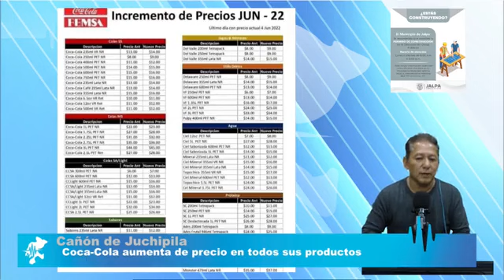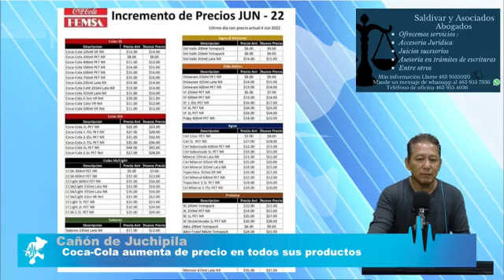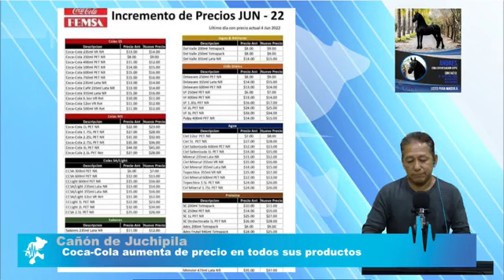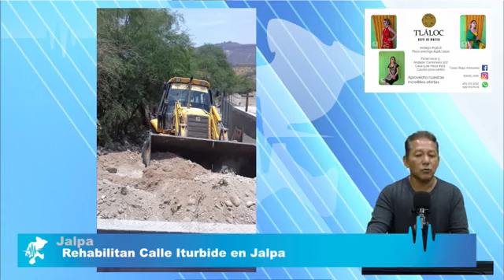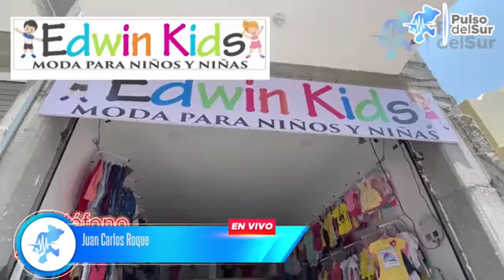Coca-Cola aumenta de precio en todos sus productos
Hoy en Pulso Noticias: Coca-Cola aumenta de precio en todos sus productos, Buscaremos más apoyos para la economía de las familias Apozolences: Gabriela Arellano, Inicia Programa de Reforestación En Apozol, Rehabilitan Calle Iturbide en Jalpa, Bajo “Protestas” están laborando En los Servicios de Salud y Hospitales de la región, LE APOSTAMOS AL CAMPO: GIL MARTÍNEZ, En un día histórico para Zacatecas, Gobernador David Monreal decreta universalidad del Programa para Personas con Discapacidad, Zacatecas por debajo de la media nacional en incidencia delictiva: Ricardo Mejía, subsecretario de Seguridad y Protección Ciudadana… Esto y más en pulsodelsur.com